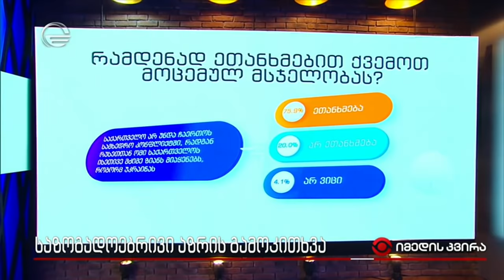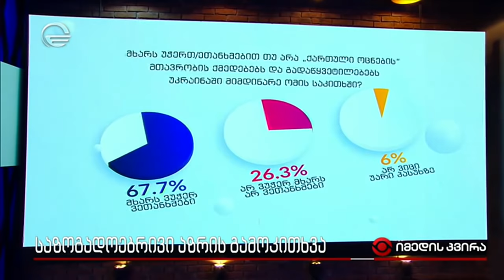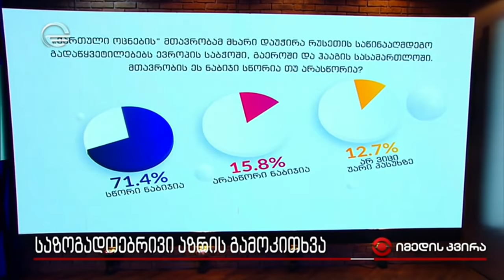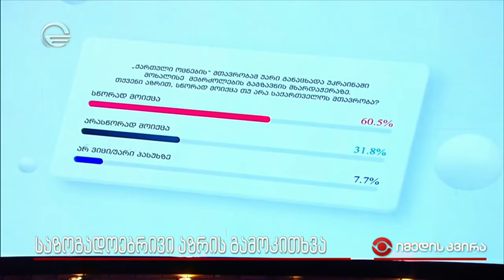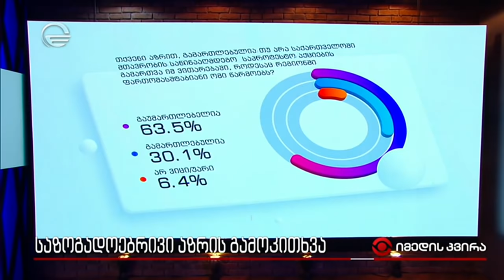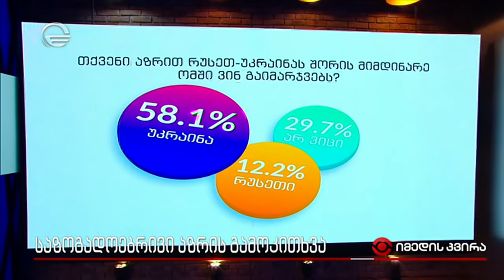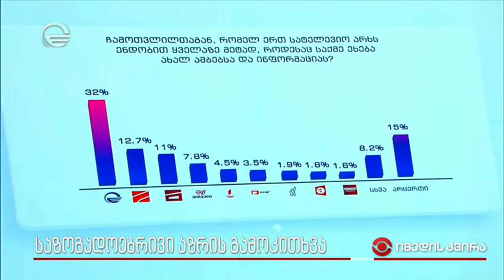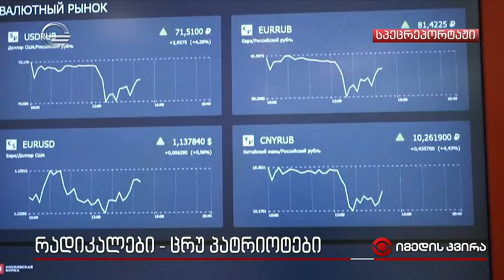იმედის კვირა - 20 მარტი, 2022 წელი